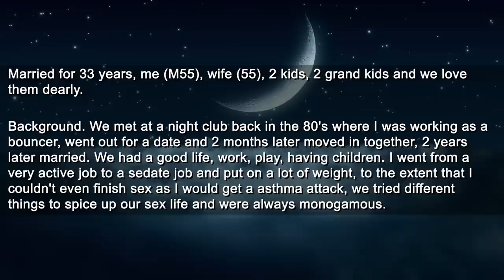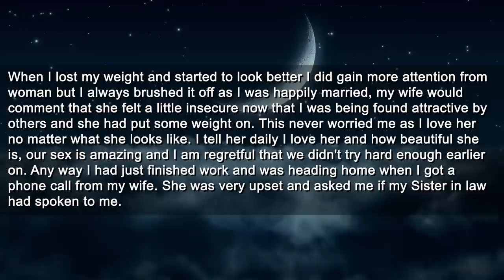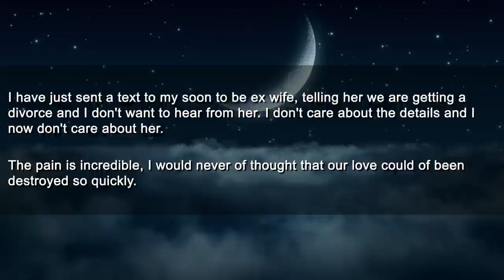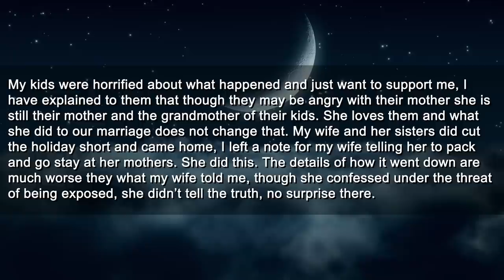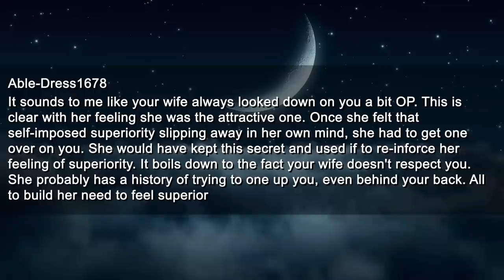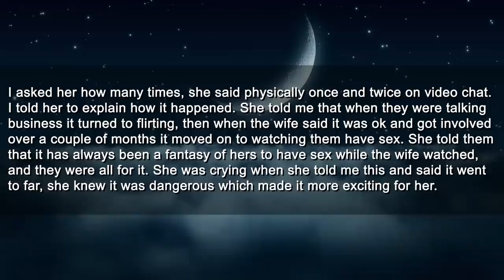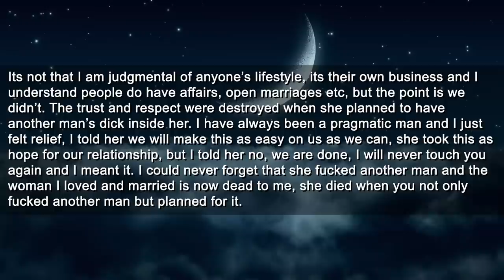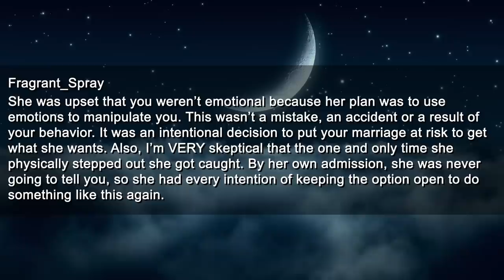Wife "Accidentally" Cheated & Begs for Forgiveness When She Gets Divorced & Kicked Out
Timestamps:
0:00 Main Story
4:50 Reply
5:11 Update
7:39 Replies
8:16 Last Update
14:21 Reply

Roger
Pretzelman5
Nelson
Gerald
SurfDD
Guy
Mohamed

► Title: Wife "Accidentally" Cheated & Begs for Forgiveness When She Gets Divorced & Kicked Out